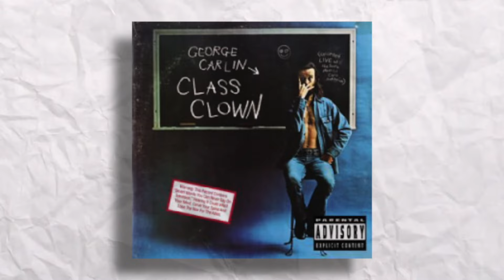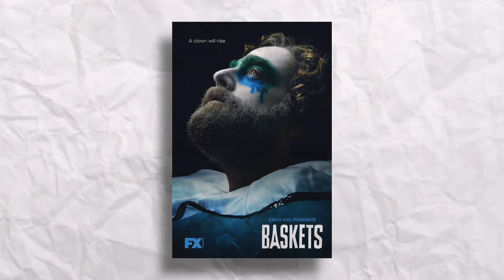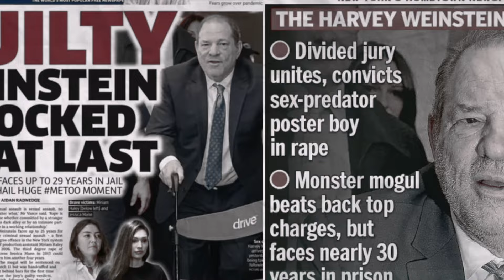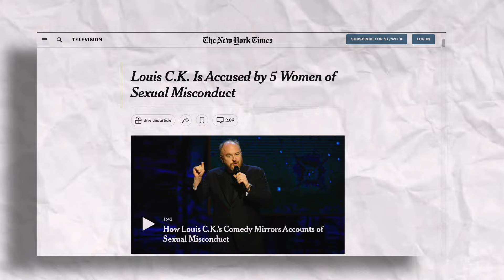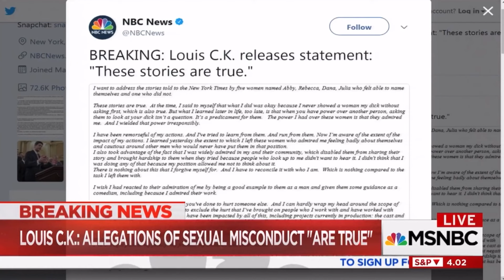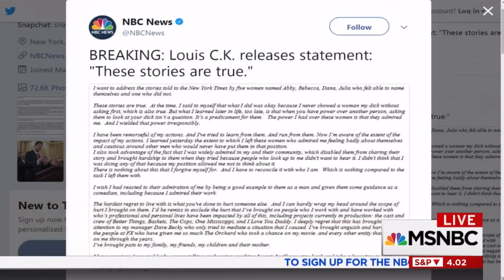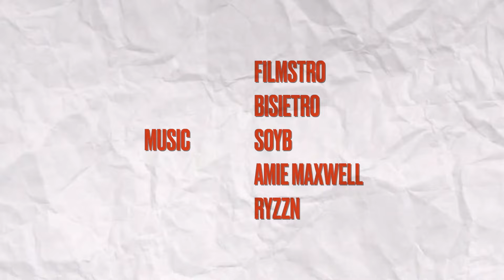What Happened to Louis C.K.?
Louis C.K. is one of the greatest stand-up comedians of all time, but he’s also a widely controversial figure. Up until 2017, CK would have been widely considered an icon, with amazing stand-up specials, movies and not one but two brilliant TV shows under his belt. While FX’s Louis brought him mainstream success, CK was able to parlay that into a new sideline, making content directly for his audience that he could sell via his official website. One such project was the acclaimed Horace and Pete; indeed, CK was, for a while, on top of the world.

Then, of course, allegations surfaced regarding the comedian’s sexual misconduct, which he admitted to, and overnight his career was seemingly in tatters. But, after taking some time off, CK started appearing in comedy clubs again and reignited his stand-up career. His website, and the audience that was willing to buy content directly from him, proved to be his salvation, and in the years since, Louis C.K. won a Grammy and recently headlined a sold-out show at Madison Square Garden. He’s been used as proof by some, that cancel culture doesn’t really exist, although, to be sure, his mainstream appeal isn’t what it used to be. While still a very successful comedian, you’re unlikely to see him show up in mainstream media outside of the content he sells directly to his fans, but at the end of the day, does it even matter?

In this episode of What Happened to this Celebrity, which is written (with Brad Hamerly), narrated and produced by Taylor James Johnson, and edited by Kier Gomes, we dig into CK’s career. We tackle his early days as a stand-up, his first forays into director (remember Pootie Tang), his breakthrough, and his “cancellation” and then “un-cancelling.”